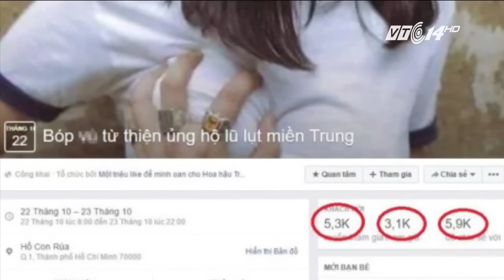VTC Tin Mới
VTC | Thông tin “Lễ hội sờ ngực” diễn ra tại Hồ Gươm sắp tới nhằm ủng hộ đồng bào miền Trung thực ra chỉ là những tin đồn thất thiệt, trò câu like trên mạng xã hội.